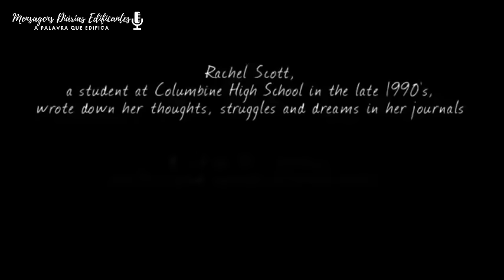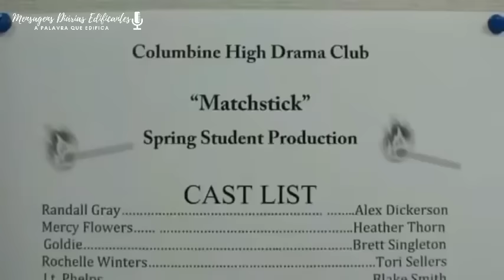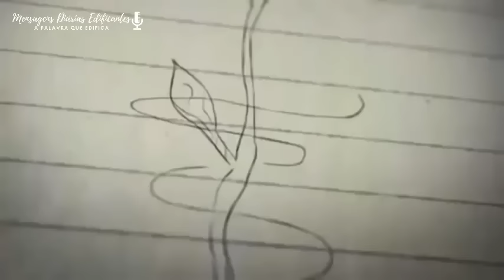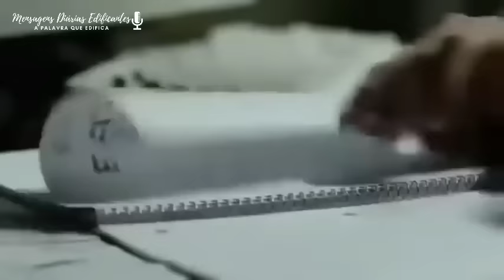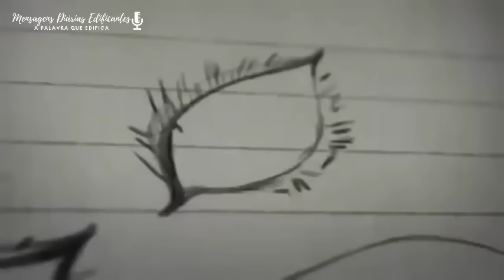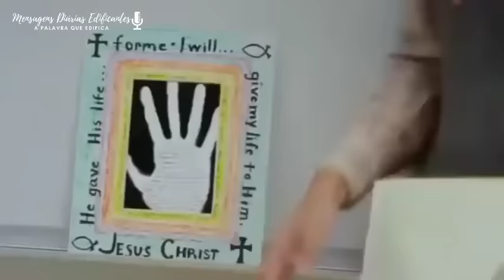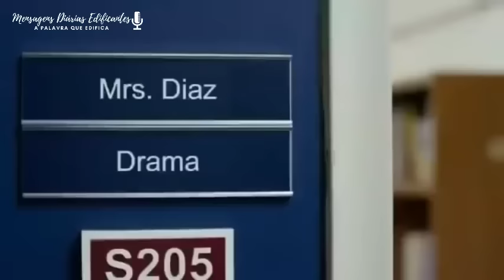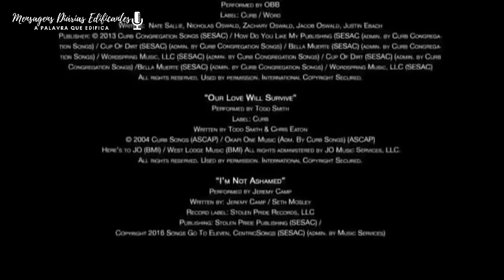UMA VIDA COM PROPÓSITO-FILME-GOSPEL-COMPLETO-DUBLADO-HISTÓRIA REAL!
Nome do Filme:
- Uma vida com propósito
Gênero:
- Gospel/Drama
Sinopse:
- Rachel Joy Scott (Masey McLain) é uma das estudantes do Columbine High School, mas, diferentemente dos demais, é convicta da existência de Deus. Essa crença irá incomodar muitos dos que convivem com ela, até que, em 20 de abril de 1999, um massacre na escola termina com doze mortos, sendo Rachel a primeira a ser assassinada.

Coloquem na descrição o que acharam do filme!

Deus abençoes a todos.

SE INCREVA EM NOSSO CANAL E COMPARTILHE NOSSOS DEVOCIONAIS!

👩🏻‍💻PARA VOCÊ QUE GOSTA DE UMA BOA LEITURA ADQUIRA JÁ OS LIVROS DE STORMIE OMARTIN
➡️UMA HISTÓRIA DE PERDÃO E CURA

➡️A Bíblia da Mulher que Ora - Expandida

➡️O Poder da oração no casamento

➡️Minha Bíblia de Oração NVI. Flores

➡️O poder da mulher que ora ― Nova edição

➡️O poder dos pais que oram

➡️O poder da mulher que ora

➡️O poder da esposa que ora: 2ª edição ampliada

➡️O poder dos avós que oram

➡️O Poder de Orar e Receber as Bençãos de Deus

💌NOSSOS GRUPOS NO WHATSAPP

👩🏻‍💻FAÇA O DOWNLOAD DA BIBLIA GRÁTIS